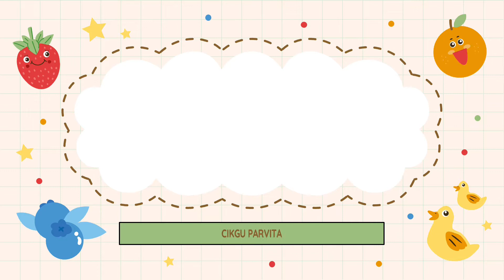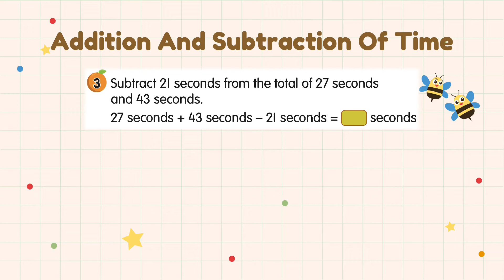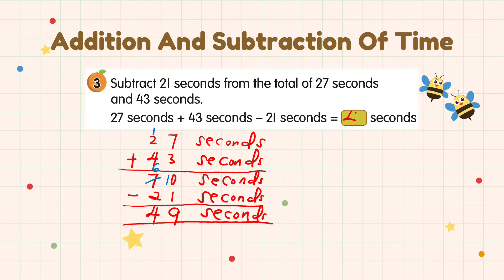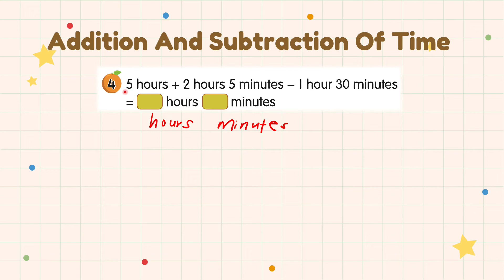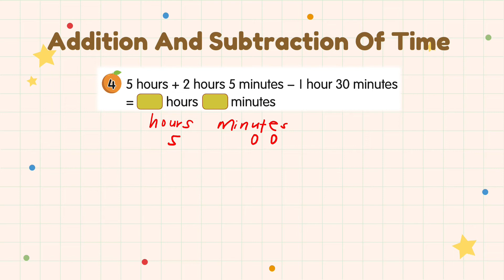Mathematics Year 3 - Addition And Subtraction Of Time